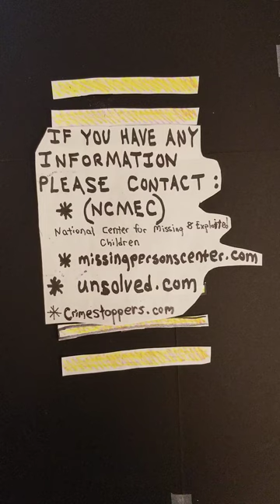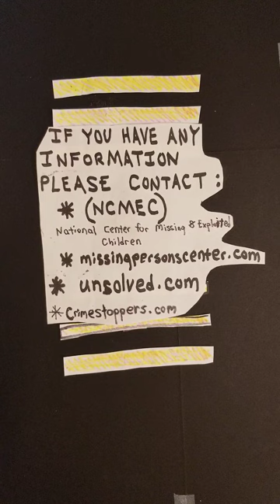01/27/23(Don Henery & Kevin Ives) / Unexplained deaths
In the pre-dawn hours of August 23, 1987, a 6000 ton cargo train made its regular night run to Little Rock, Arkansas. The train was just over a mile long and was traveling at a speed of 52 miles per hour. The train had been riding smoothly as engineer Stephen Shroyer approached the small town of Bryant, Arkansas. Suddenly, he saw something in his path, but couldn’t tell what it was. As the train drew closer, Shroyer made the horrifying discovery that two boys were lying motionless across the railroad tracks: